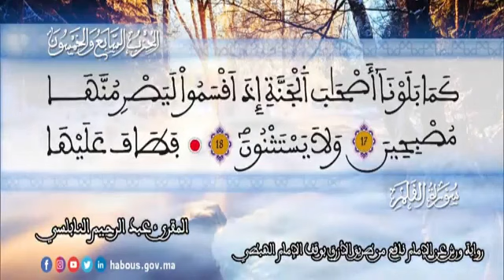الثمن 2 من الحزب 57 رواية ورش عن نافع من المصحف المثمن بصوت القارئ عبد الرحيم النابلسي